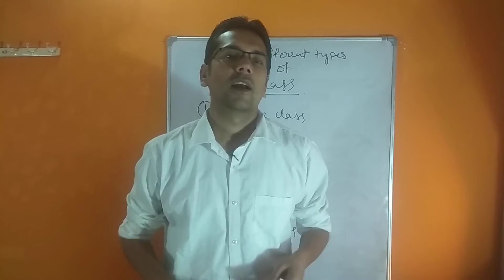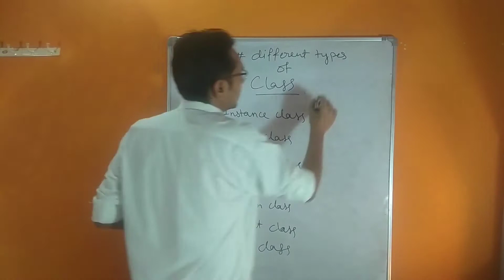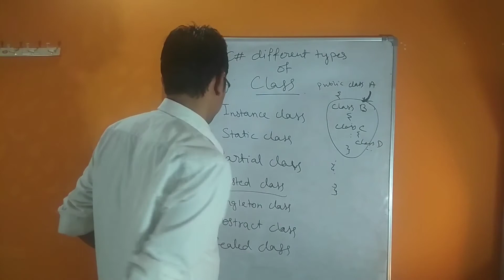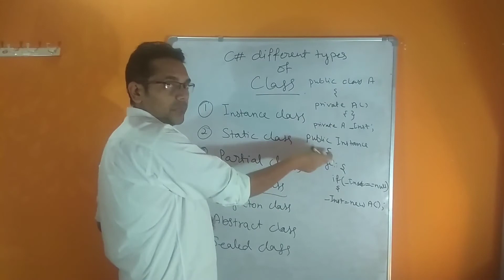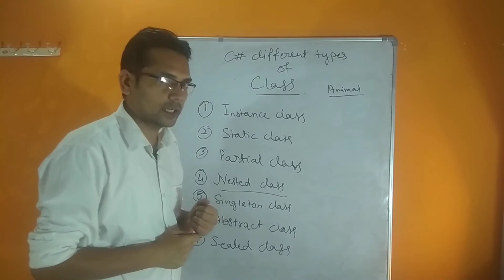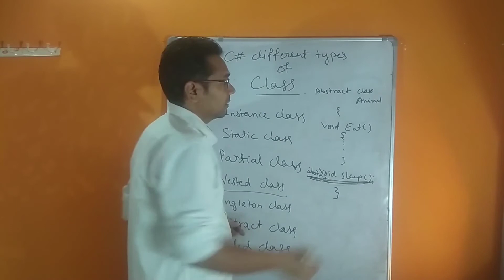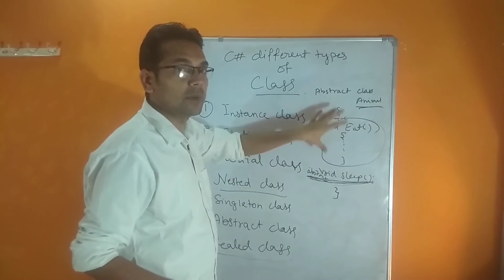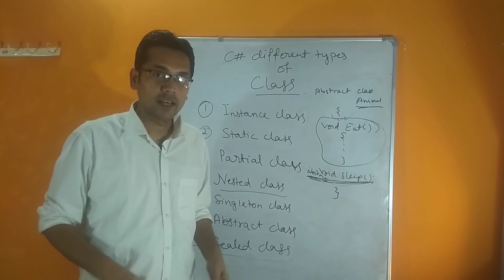C# basics 9.3 | Types of Classes | Hindi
In this c# tutorials for absolute beginners I will be talkig about types of class in c#.
Sealed class in c# are one which will not be inherited
partial class in c# are those which can remain in multiple files at the same time
static class in c# are those which don't need instance
I tried explaining singleton class in c# with example
c# abstract class are those which cannot be instantiated without inheriting
c# instance class is the one which will actually create instance

Happpy Coding!!

SimplyTeching